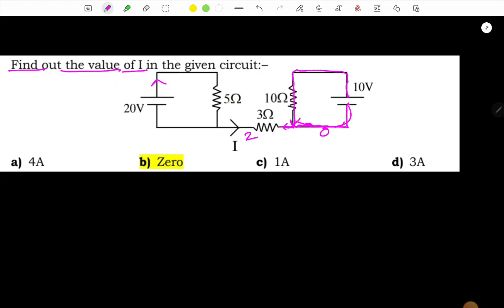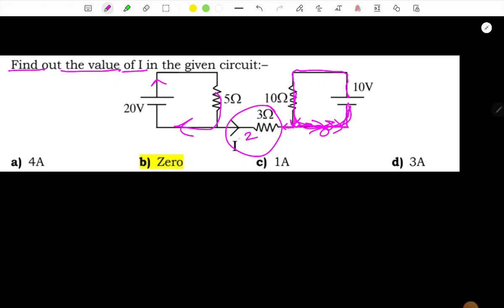Value of current I in the given circuit